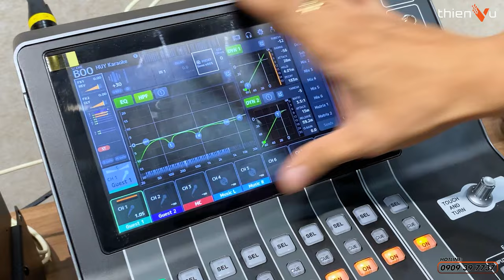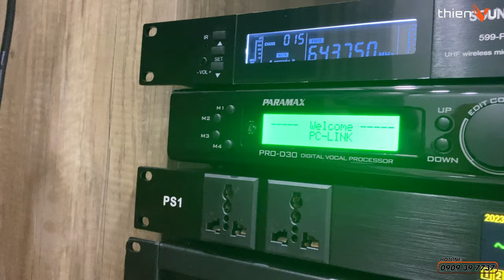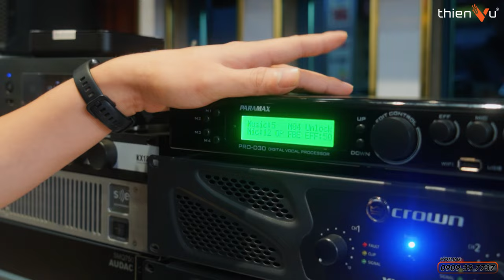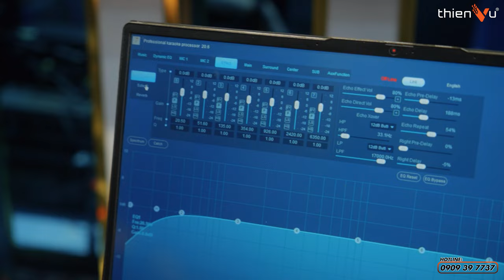Tập 1: Những SAI LẦM Khi Sử Dụng Bộ Dàn Karaoke Gia Đình Mà Bạn Cần Biết !! | Thiên Vũ Audio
Những SAI LẦM Khi Sử Dụng Bộ Dàn Karaoke Gia Đình Mà KHÔNG PHẢI AI CŨNG BIẾT
Thiên Vũ Audio gợi ý các vấn đề bạn dễ gặp phải khi sử dụng một bộ dàn âm thanh
Xem thêm các bộ dàn karaoke chính hãng tại TVA